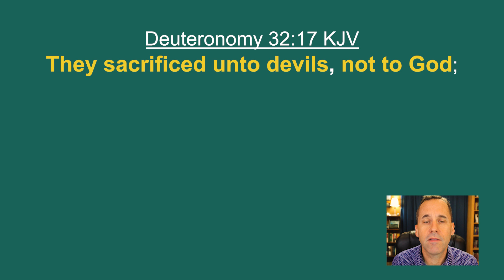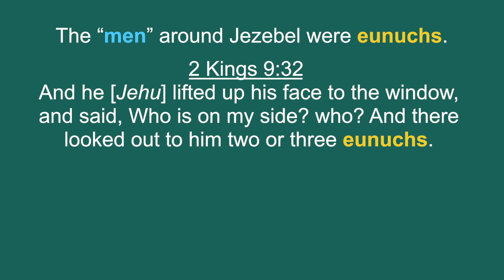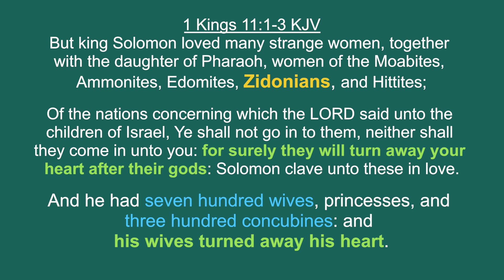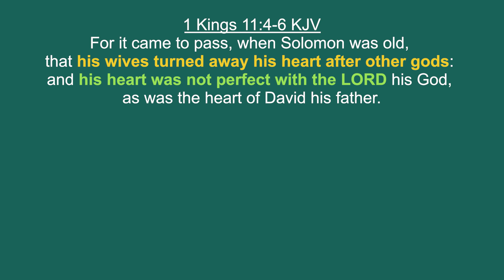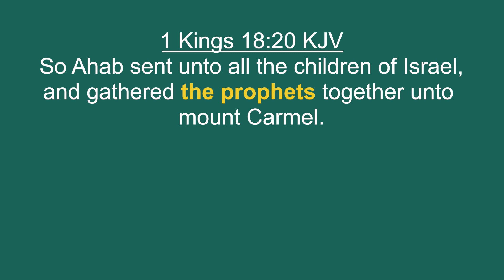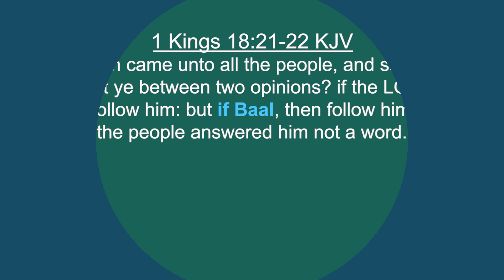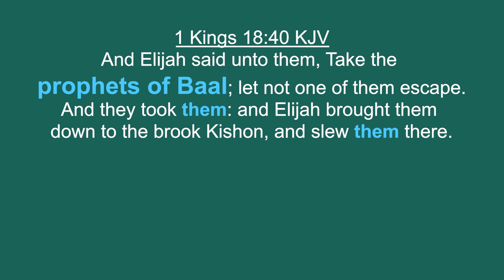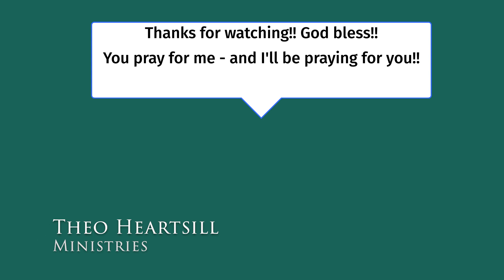HOW MANY PROPHETS DID ELIJAH KILL? - Elijah killed the prophets of Baal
I've heard preachers and people give different accounts of how many prophets Elijah killed on the Mount Carmel confrontation between Jehovah God and baal.

Elijah issued the challenge to Ahab's 450 prophets of baal and to Jezebel's 400 prophets of the groves (Ashtoreth).

Did they all come? Was there 400, 450, or 850 prophets there?
Was Elijah mocking and making fun of both groups?
Were the prophets of Ashtoreth even there?
Who are the prophets of Ashtoreth and why did Jezebel have them?
What was the goddess Ashtoreth known for and how was she worshiped?

How come at the end of Ahab's life, he still has 400 prophets with a lying spirit in their mouth?
Were those the 400 prophets of Ashtoreth?

In this video - I want to walk you through the scriptures and give you a very brief history lesson and give you the biblical answer of how many prophets Elijah killed!!

God bless,
Theo Heartsill